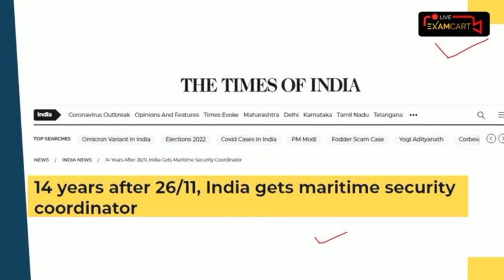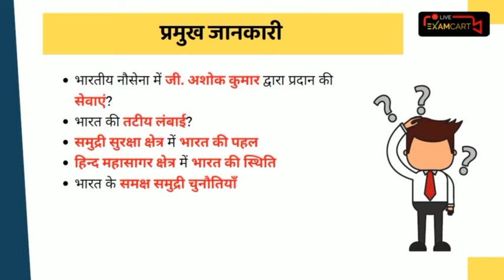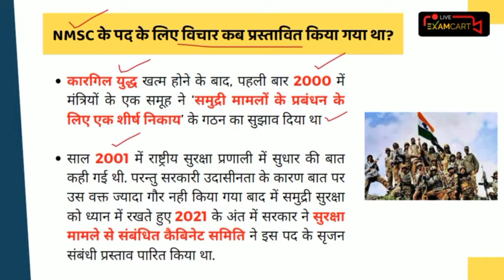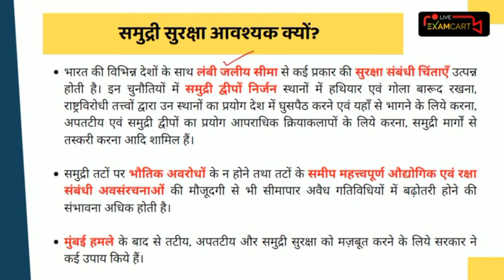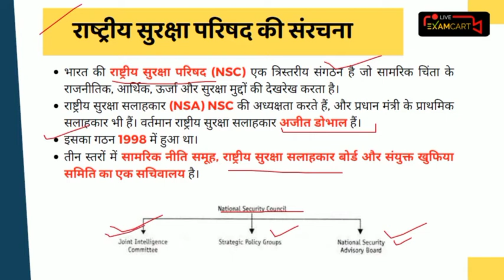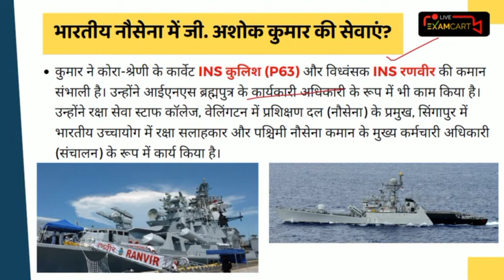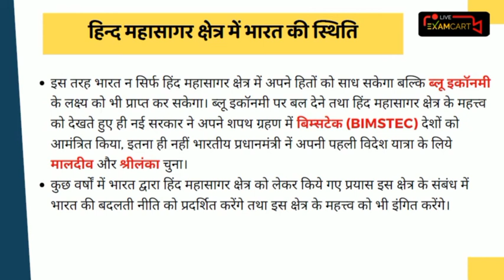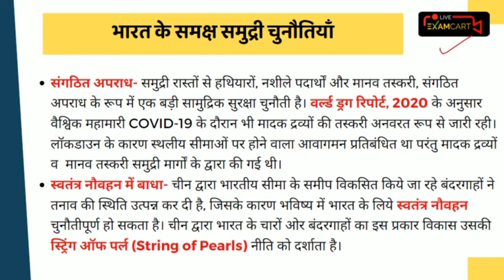India Gets First National Maritime Security Coordinator | G. Ashok Kumar | UPSC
Retired Vice Admiral, G Ashok Kumar has been appointed as India’s first national maritime security coordinator by the government. The government of India has taken the decisive move to ensure reliability on security and its objective to strengthen the country’s maritime security. The appointment of G Ashok Kumar, who is a former Navy vice chief, is seen as part of India’s consistent efforts to bolster its maritime security following the 26/11 Mumbai terror attack 14 years back when a group of sea-borne terrorists struck at the heart of the country’s financial capital.

The NMSC (National Maritime Security Coordinator) will be working with coordination with the National Security Council Secretariat which is headed by NSA Ajit Doval. The main task will be given to NMSC to make coordination among the Indian Navy, the Coast Guard, security agencies those tangled in coastal and maritime security and 13 coastal states and Union Territories.

National Maritime Security Coordinator UPSC
NMSC UPSC
राष्ट्रीय समुद्री सुरक्षा समन्वयक
राष्ट्रीय समुद्री सुरक्षा समन्वयक  UPSC